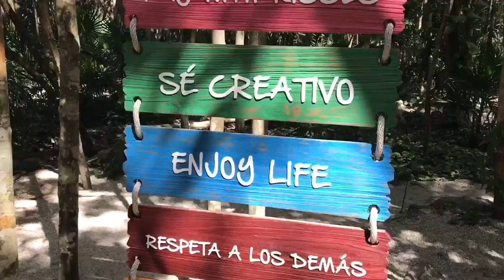PLAYA DEL CARMEN, MEXICO - Elyse & Jacob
We visited Playa Del Carmen, Mexico earlier this year and absolutely LOVED it!! This was our first time at an all inclusive resort and the Azul Fives Resort made sure we had the perfect experience!!

During our stay, we visited almost every restaurant on the property! That included a couple traditional Mexican restaurants and Cantinas, an upscale Italian restaurant, a French bistro, an American grill, a Mediterranean restaurant, a Japanese restaurant/sushi bar, an Indian restaurant, a taco shop on the beach, and a burger joint on the beach! This resort really had EVERYTHING you could imagine! ...oh and the room service was extensive and 24 hours!

The pools throughout the property were top notch, however they closed kinda early for our liking... same thing in New York though...

The staff on the property were extremely friendly and attentive to our needs, even volunteering to play tennis and ping pong ball with guests who's partner did not want to play!

The staff set up multiple incredible excursion days! One took us down the road to Rio Secreto which is a series of caverns/sink holes that you can explore with a tour guide after a traditional Mayan ceremony (unfortunately they did not allow cameras, so we had to leave our GoPros in the lockers and had to purchase their incredibly overpriced photos...). Anyway we also got to head into downtown Playa Del Carmen to explore their shops, walk their cute streets, enjoy some food, escape the heat in amazing little coffee shops, and stroll along their beautiful beaches!! Another excursion day took us deep into the Yucatán to visit traditional villages, see the famous Chichenitza, and swim in a cenote!! Chichenitza was very warm and was obnoxiously jam-packed full of the two worst things a traveler can encounter... tourists and pushy vendors... selling less than traditional junk, we learned that the property has been going through some turmoil and may end up falling of the current wonders of the world list!! We can see why... it wasn't the best experience, but we are happy to have visited it before it gets any worse... The cenote was also a little crowded, but was a beautiful experience and sight!! The weather was warm and the water was perfectly refreshing!! This was one LONG day of driving, sight seeing, and walking... glad we did it, but were also glad it was over! ...we got back and booked it straight to the beach for some food, drinks, and the beautiful sunset!

Our room was also pretty remarkable, we opted for the one bedroom suite which was massive and included 3 balconies as well as wonderful floor to ceiling windows all the way around!! It was well decorated and extremely comfortable... with the exception of the sofa, that was HORRIBLE...

This was definitely worthy of being called a Dream Trip and we look forward to returning to both Playa Del Carmen, Mexico and the Azul Fives Resort!